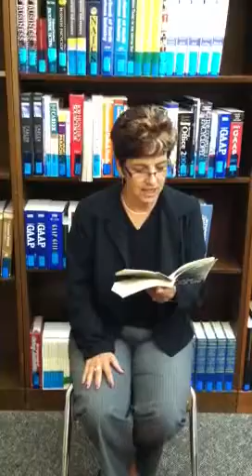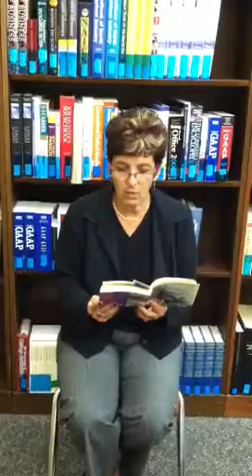Banned Books Week Virtual Read-Out: A reading from "Their E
Currently reading, Susan Holler